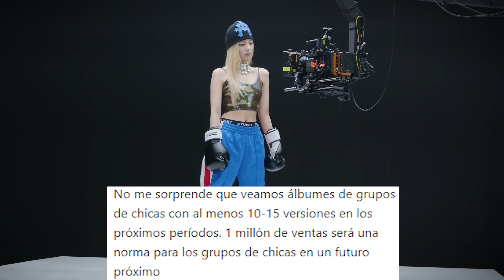ITZY SON CRITICADAS POR LANZAR 20 VERSIONES DE SU ÁLBUM "KILL MY DOUBT" "NADIE NECESITA TANTOS"